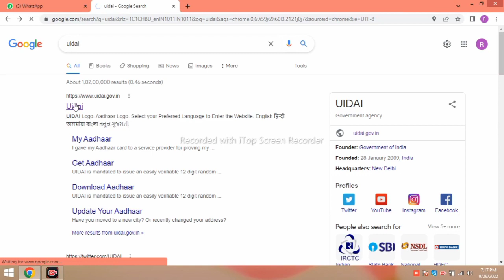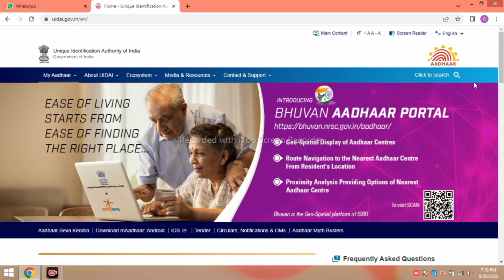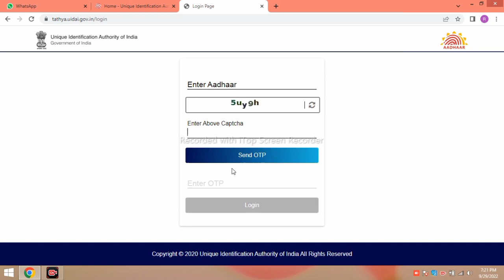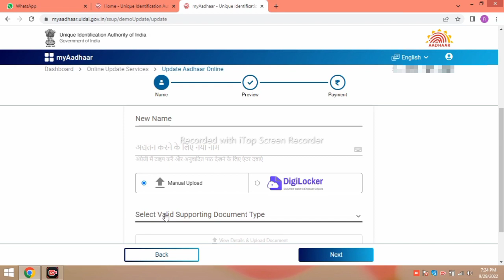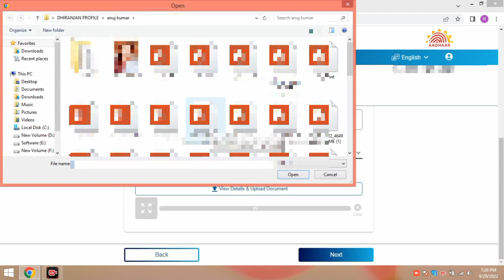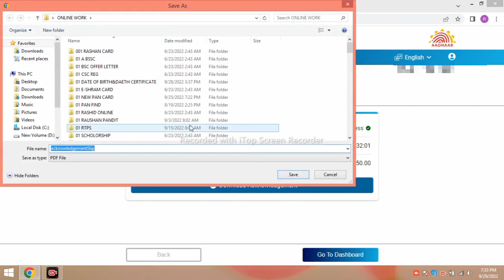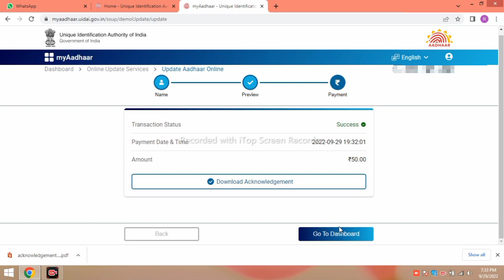आधार कार्ड सुधार कैसे करें |Aadhar card sudhar kaise kare |aadhar card correction